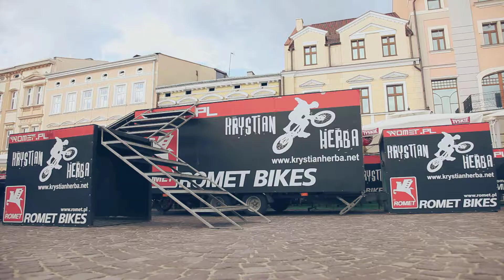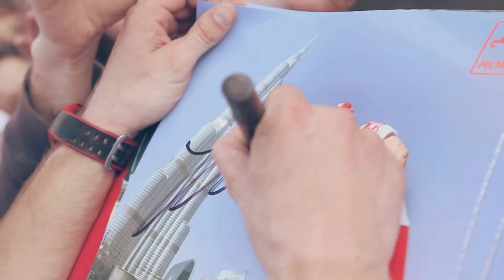ROWEROWE SHOW - Krystian Herba - demo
Ten filmik to demo pokazów w wykonaniu Krystiana Herby - finalisty MAM TALENT, zawodnika, który na rowerze zdobywa najwyższe budynki na świecie. W styczniu 2012 Krystian pobił rekord świata pokonując w Dubaju najwyższy hotel na świecie.
Produkcja :PRopagandaSTUDIO.pl